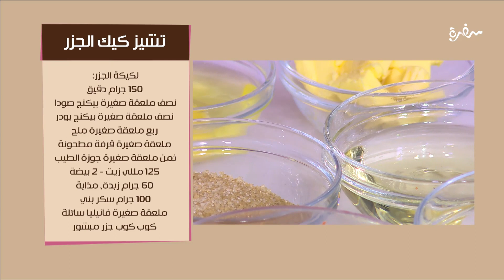تشيز كيك الجزر | نرمين هنو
طريقة عمل تشيز كيك الجزر  مع نرمين هنو في زي السكر